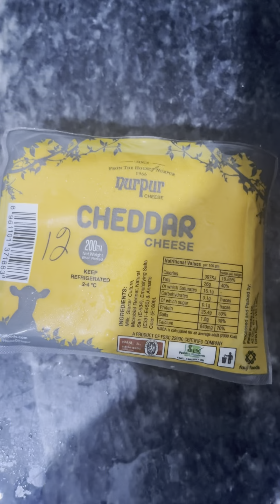White Sauce Pasta | How to make white sauce pasta | Creamy & Cheesy White Sauce Pasta | AmHa Kitchen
How to make white sauce pasta at home.